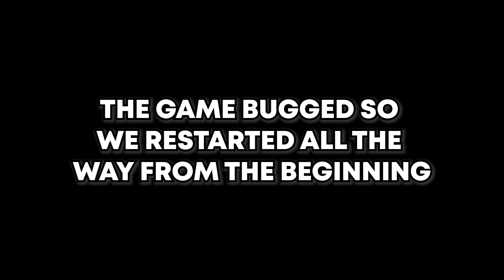A NEW POPPY PLAYTIME GAME IN ROBLOX | Poppy Playtime: Forever - Funny Moments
Hope y'all enjoy this new video!

Friend(s) in the video:
Aislee:  @Aislee_
DBomb:  @ItsDbomb
Gxbe:  @gabevq